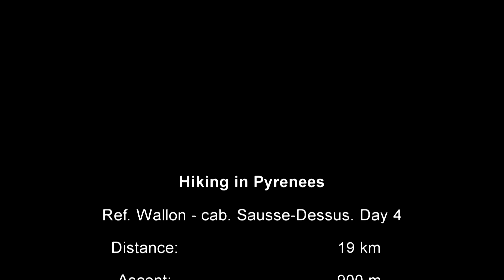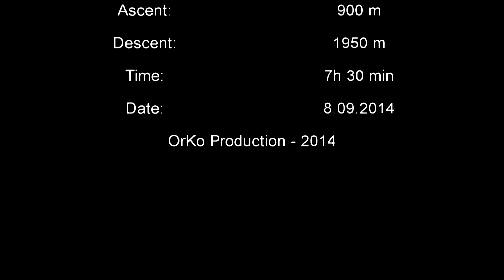Hiking in Pyrenees: Ref. Wallon - cab. Sausse-Dessus. Day 4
4th day of 6 days hiking in Pyrenees. From Ref. Wallon to cab. sausse-Dessus (near Gavarnie).